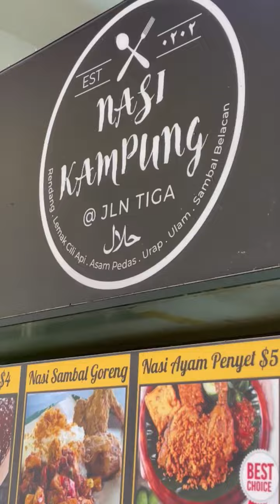Jalan jalan Cari Makan MystyleNasi Kampung at Jalan Tiga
This absolutely amazing Nasi Kampung located at block 21 Old Airport Road (Jalan Tiga) a hidden gem at a coffee shop served amazing Malay foods.
Monday - Saturday
7am - 1:30pm daily
Sunday closed
100% Muslim owned